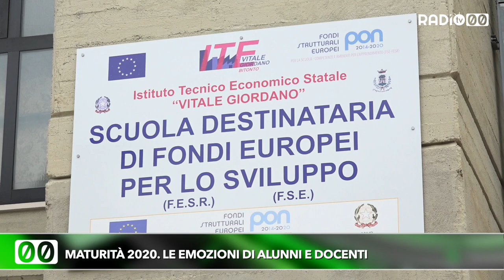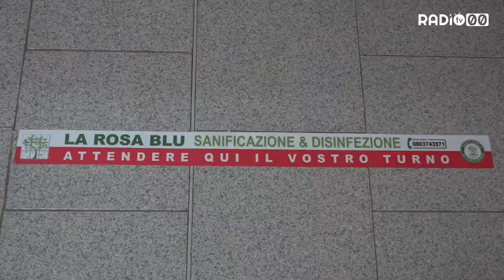Maturità 2020. Le emozioni di alunni e docenti